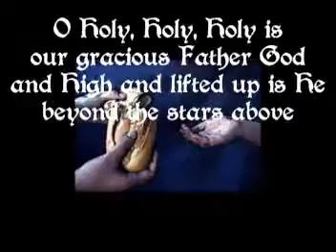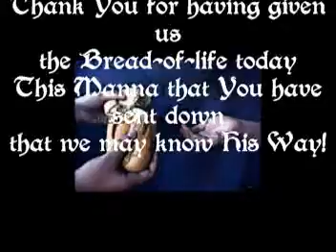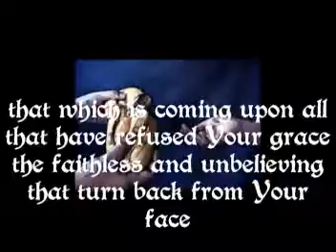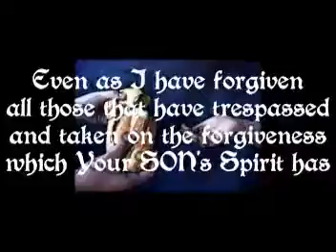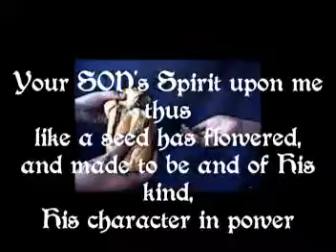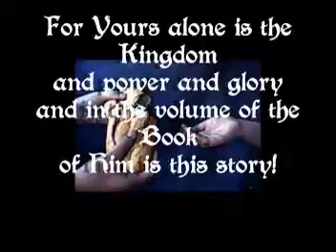The Lord's Prayer Psalm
O, Hallowed be Thy name, Father,
and of thy Kingdom come
Thy will be done as it is done
on earth as in Heaven
Thank You for having given us
the Bread-of-life today
This Manna that You have sent down
that we may know His-Way!